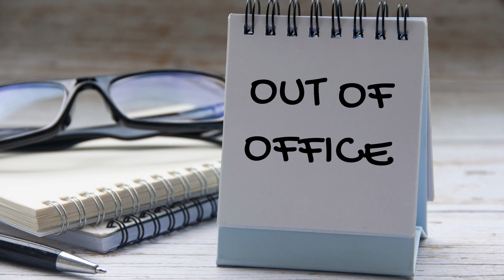Die Dampferschule - Die letzte Folge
Das war´s. Ein Format schließt seine Pforten - aber neue Türen gehen auf. Im Herbst gibt es eine neue Sendung. Ich hoffe, ihr freut euch darauf.